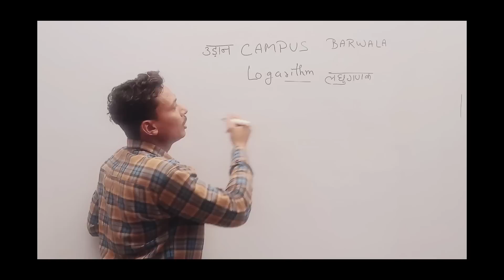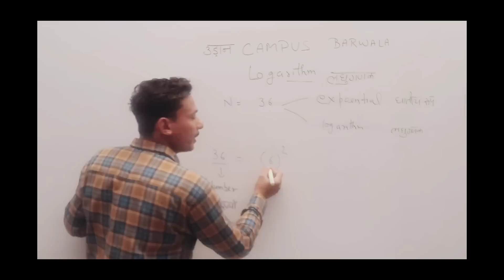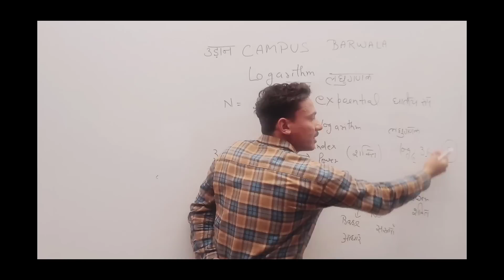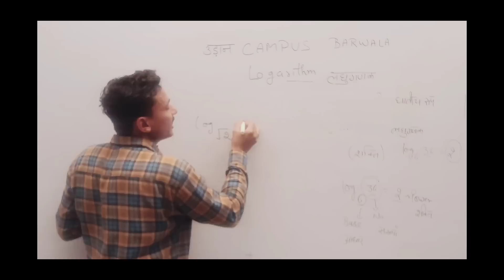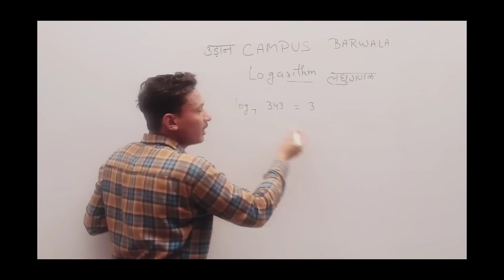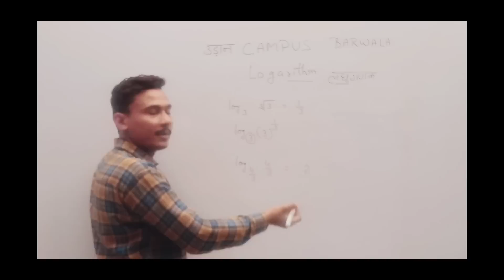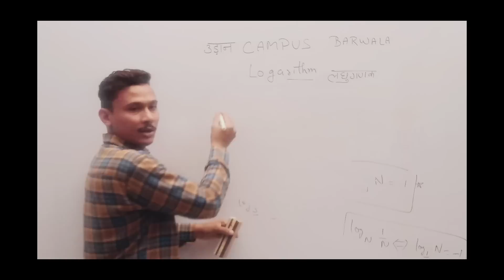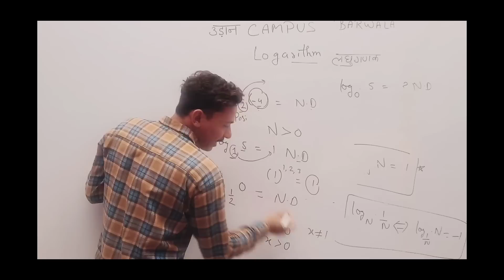Logarithm Basic | लघुगंणक || Important Maths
Subject : Maths
Topic : Logarithm
Teacher : Pradeep Boora Sir
Venue : Udaan Campus Barwala

Helpful in : HSSC , SSC , HTET , CTET , UPTET , REET , Banking and other compititive Exams